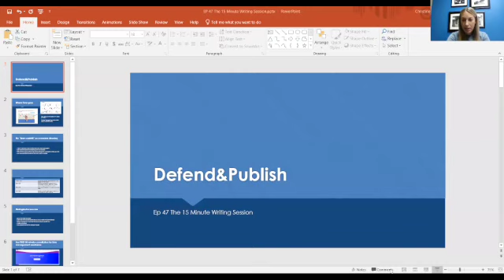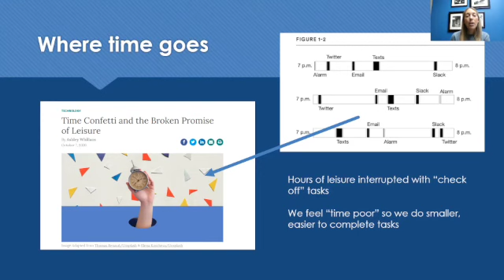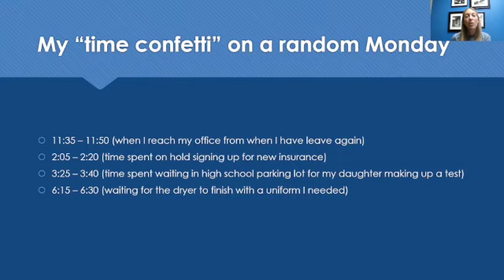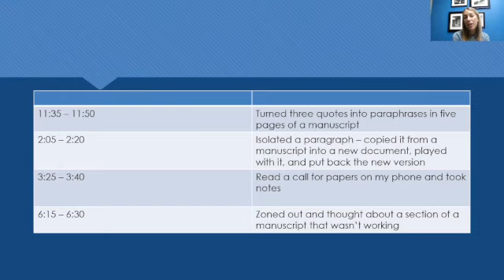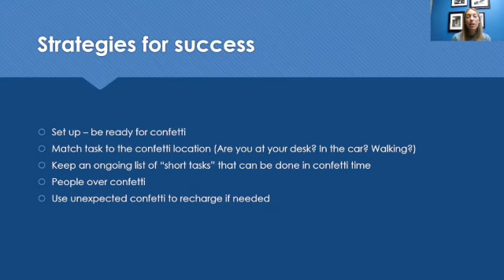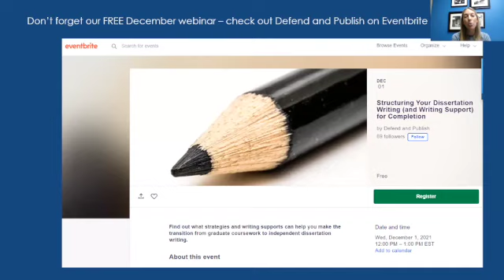D&P Podcast Episode 47 - The 15 Minute Writing Session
In this episode, Defend & Publish President and Executive Writing Coach Christine Tulley describes how using 15 minute scraps of “time confetti” strategically can generate a little more writing time during a busy season.

- Don’t forget to sign up for a free 30 minute consultation (scroll down).

To follow all of Defend & Publish podcasts, go or find on Apple Podcasts.

Defend & Publish is a boutique consulting firm with seasoned academic writing professionals who can help you with all aspects of writing and researching your dissertation.